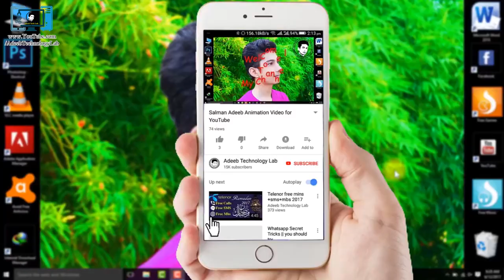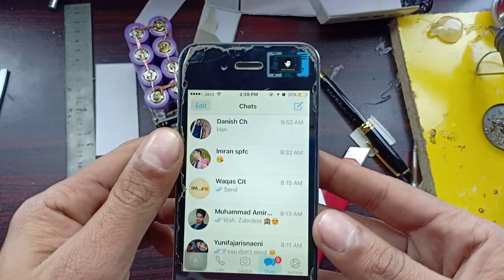🔴How to make Power Bank at Home in Hindi/Urdu